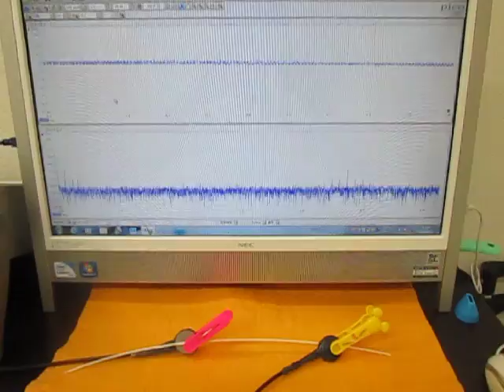オリジナル超音波システムの開発技術 （超音波システム研究所 ultrasonic-labo）